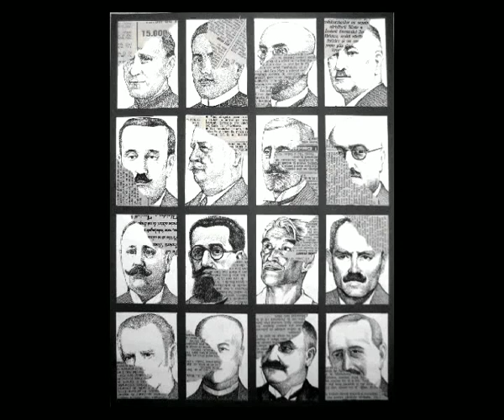SAJÁT MUNKÁIM 3.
Grafikusművész vagyok, készítettem a saját munkáimból is néhány összeállítást, hátha valakit ez is érdekel.